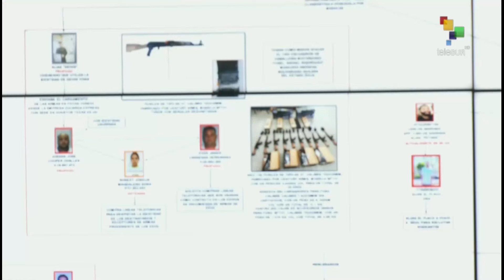Venezuela: Govt. accuses the DEA, CIA and the Spanish CNI of plotting to sow violence in the country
Spanish National Intelligence Center, CNI, the U.S. drug enforcement administration, DEA, and the Central Intelligence Agency, CIA of recruiting mercenaries to destabilize the Bolivarian nation.